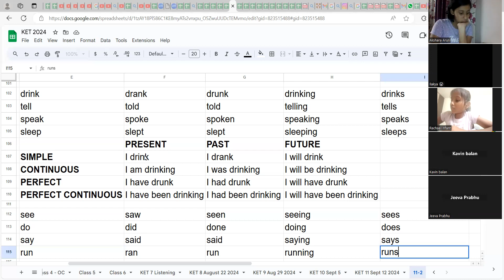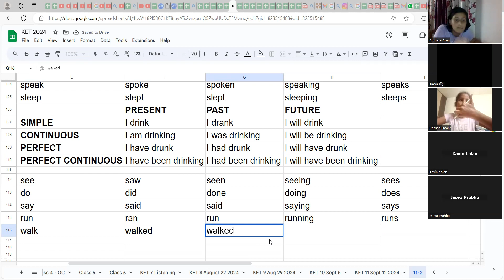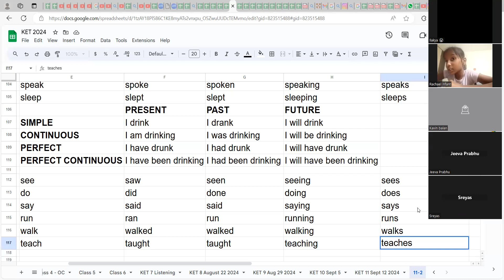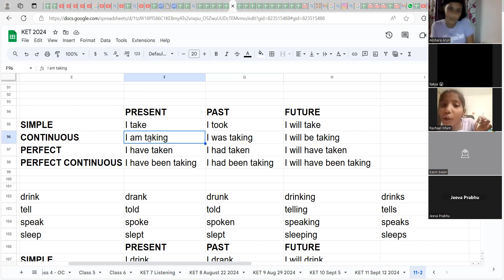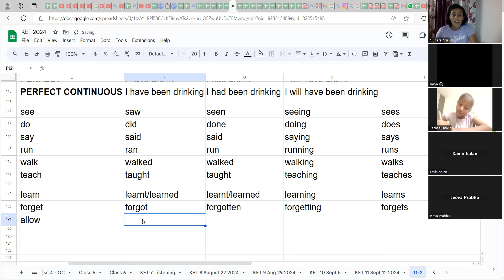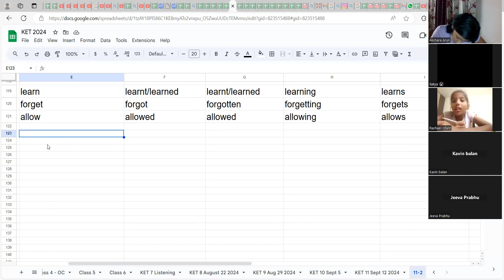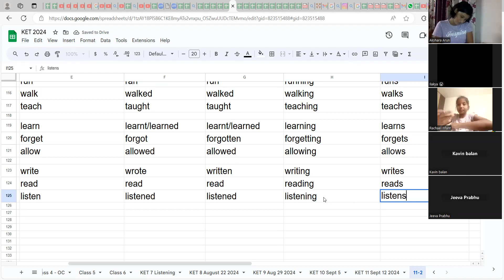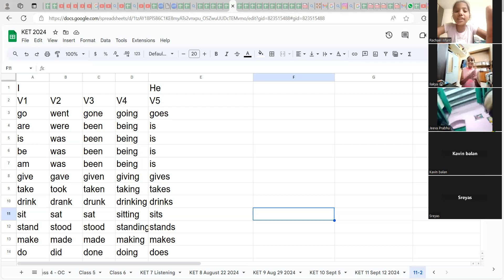ஆங்கிலத்தில் சுலபமாக பேச கட்டாயம் பார்க்கவேண்டிய வீடியோ: ALL TENSES - Active Voice KET 11 - part 5